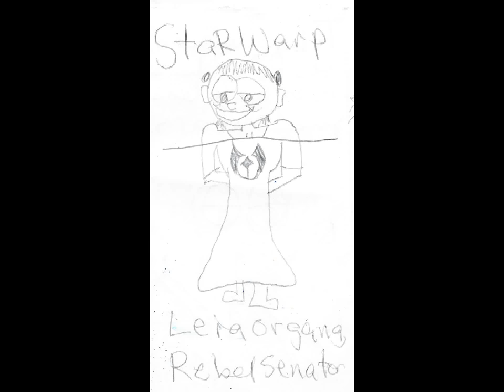star warp: leia organa, rebel senator